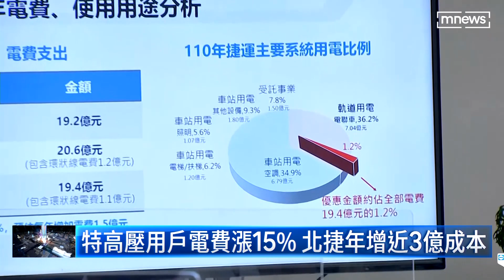特高壓用戶電費漲15% 北捷年增近3億成本｜鏡新聞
台電宣布電價上漲，同樣屬於用電大戶的北捷相當擔憂，因為近3年他們的電費成本約20億元。雖然北捷站內已有多項省電措施，1年約省下了1億2千萬元，但這一波調漲電價15%，從北捷、高捷、桃捷來說大大喊苦。